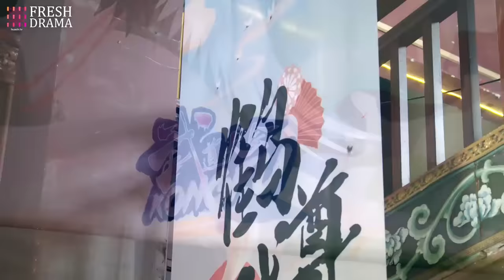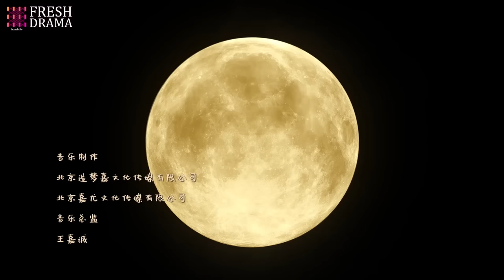【Multi-sub】Superstar's Cute Bodyguard EP01 | Dawn Chen, Gao Maotong | CDrama Base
Synopsis:
Two characters in the Wu Xia game "New Soul Land" travelled across the real world. One is Yan, the villian of this game, the other is the master of BoWu Sect, Bo Ye. However, Huang Xiaoyu, the leader of the Bo Wu sect in the real world, was possessed by Bo Ye and accidentally became the bodyguard of the popular star Yuan Fan. Yan kept controlling people to rob the Ice Stone. To prevent the Ice Stone from being robbed, they caused farce after farce...

Starring:
Dawn Chen as Huang Xiaoyu
Gao Maotong as Yuan Fan

Episodes: 6

Genres: Romance, Fantasy

Subtitles: English [CC]

Audio languages: Chinese

Director: Ma Shi Ge